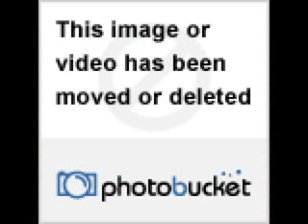hoang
- hoang my hoang hai hoang thuc linh nigahiga no games hoang oanh hoang